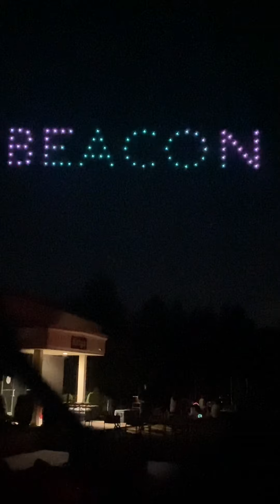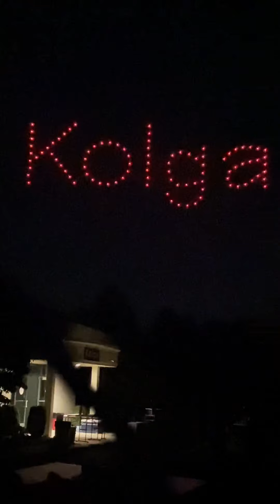Beacon Falls 150th anniversary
Drone Show